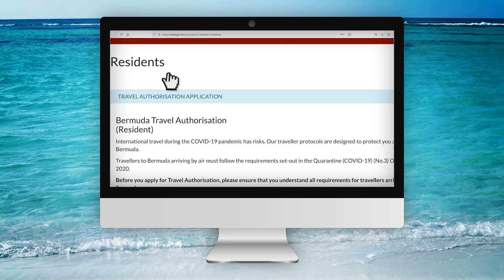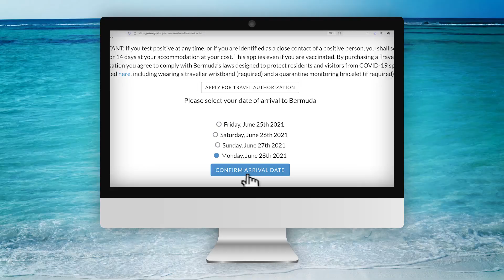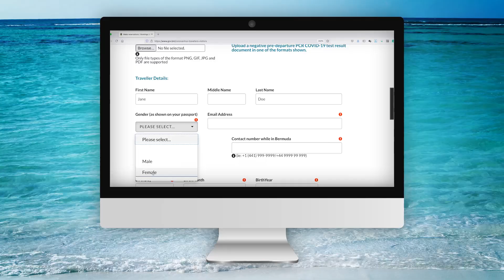Bermuda Travel Authorisation Form - Resident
Instructional video from the Bermuda Government Department of Health showing how to apply for a Travel Authorisation Form